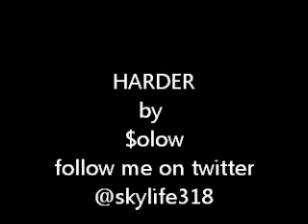HARDER by $olow